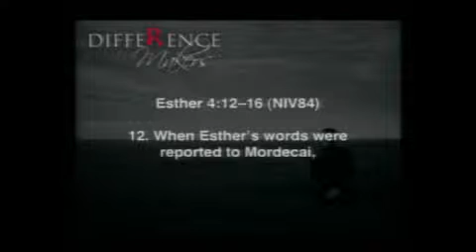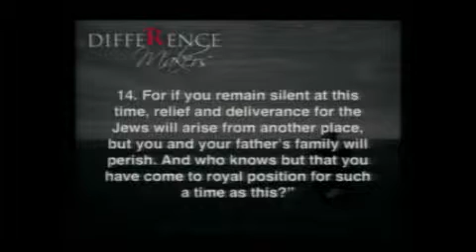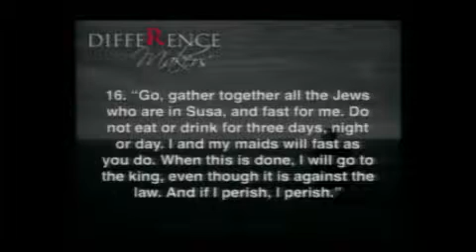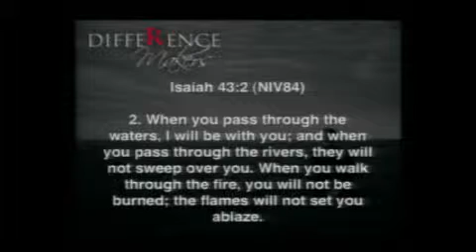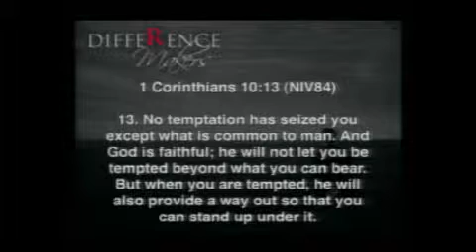"Difference Makers: Esther" part 3 Pastor Jeff Johnson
"Difference Makers: Esther" part 3 Pastor Jeff Johnson 7/7/13 - Captured Live on Ustream